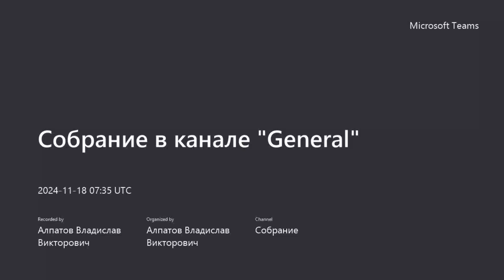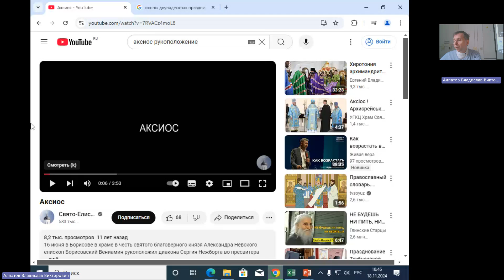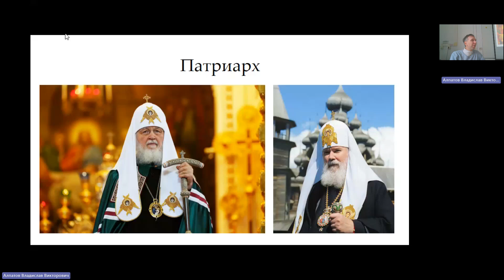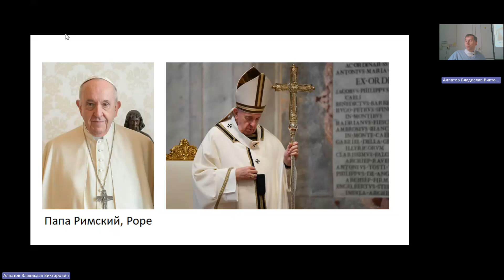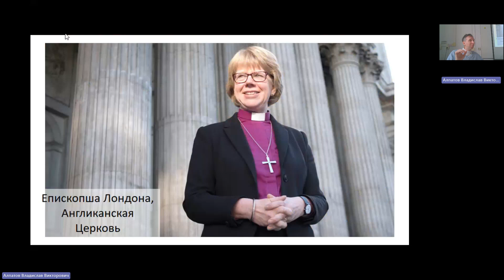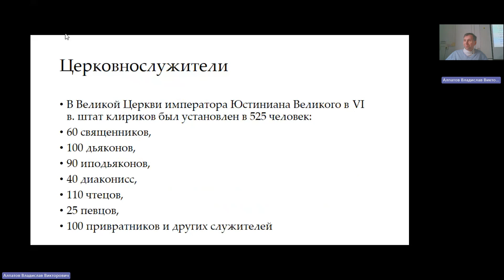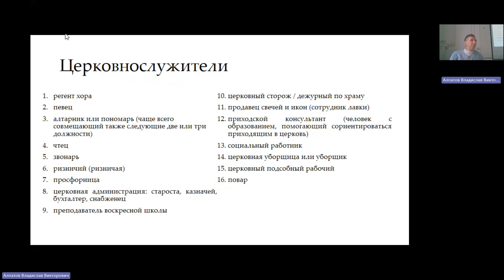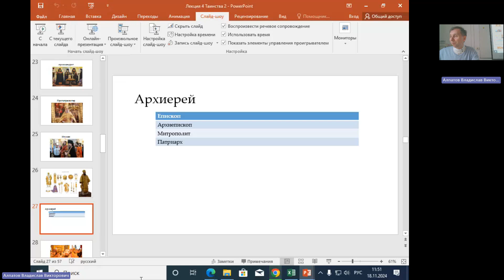Лекция 4 часть 4 Священство Елеосвящение 20241118 103507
Лекция 4 часть 4 Таинства Священство Елеосвящение